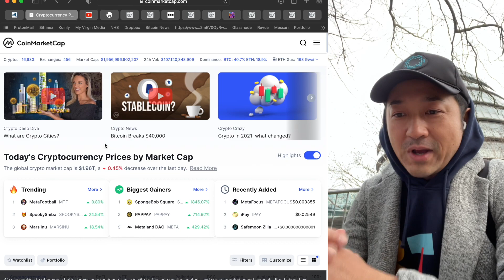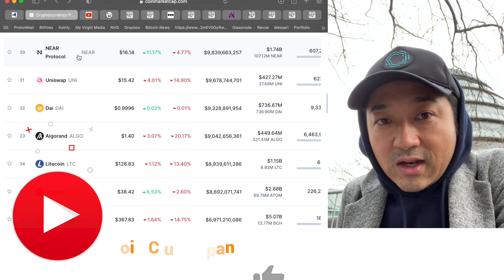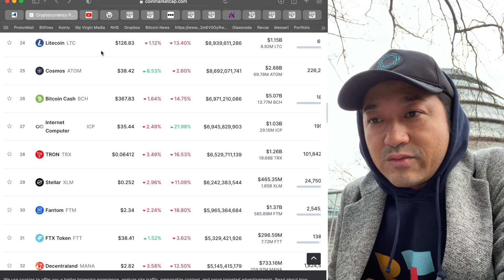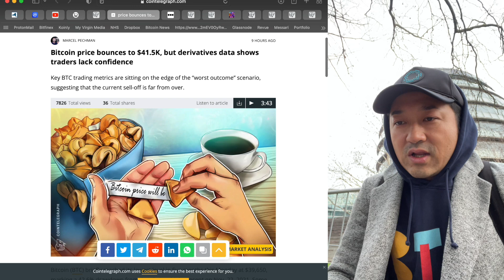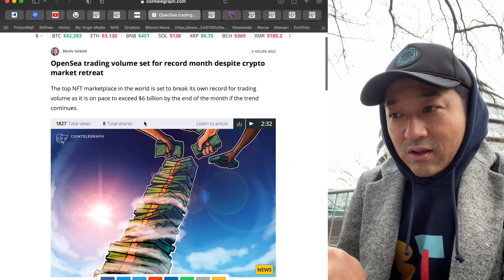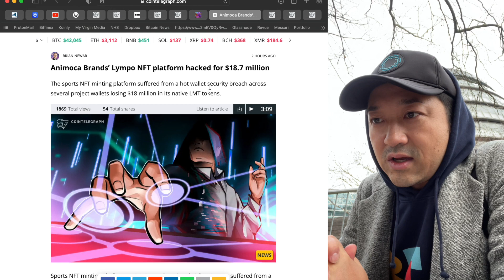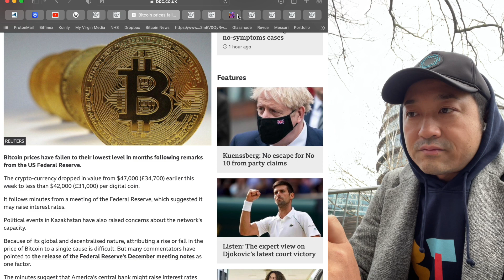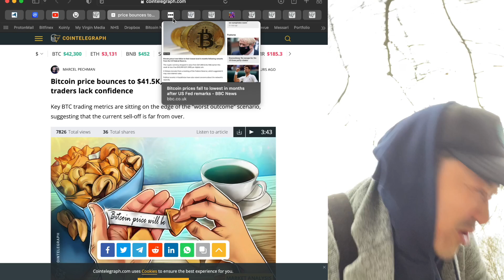ビットコイン4万ドル切ってパニック！でもNFTは暑苦しいほど加熱！カルダ再燃はいつ？スペインがBitcoinマイニング国へ！？JPモルガンがバーレーンで動くナドナド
カンガ取引所（Kanga Exchange）
プライバシーを気にするならこれ。ポーランド政府公認の取引所で、IDやパスポートなど無しで使える取引所です。Email登録のみで使える取引所！

バイビット(ByBit)
トレーダーはこれ！日本語サポート・スマホ取引・クレカ対応・口座開設簡単・セキュリティ強固と文句なしの取引所！100倍レバレッジで爆益も可能

ザ・王道取引所！日本でも安心して使える世界で最も人気の取引所です。

【目次】
0:00 イントロ
0:40 マーケットアップデート
5:30 この動画で一番重要な情報
6:05 ビットコインどうなのよ
8:33 NFTやばいもりあがってるぞ
9:40 APもNFTに参戦！
10:15 NFTってどこがボリュームでてるんか
11:10 NFTハック！
11:45 バーレーンとJPモルガン
13:00 中国のCBDCやば
14:25 スペインが次のマイニング先進国に？